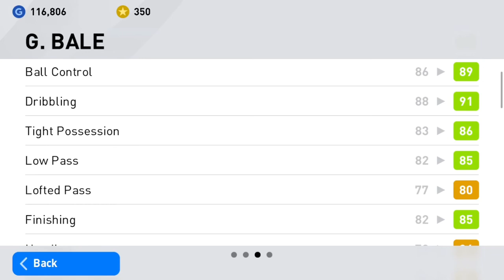Real Madrid Club Selections - Who did I get? Pes 2020 Mobile